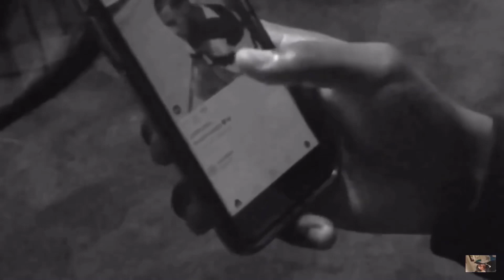My day if I was blind for 24 hours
This a re upload just cz I thought this vid was funny